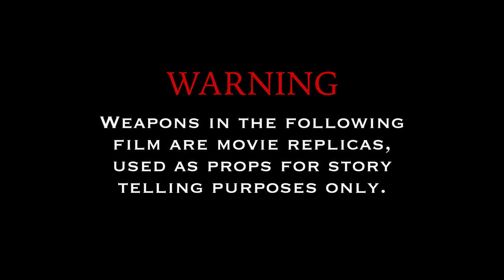Prince Cash - Kash Flow 2 (Official Video) Filmed By Visual Paradise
*Prince Cash Information *